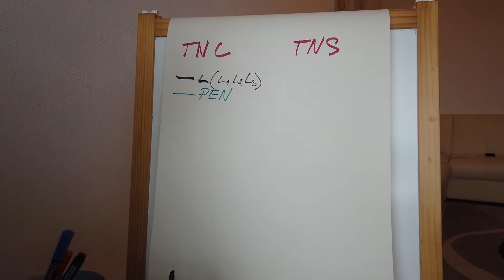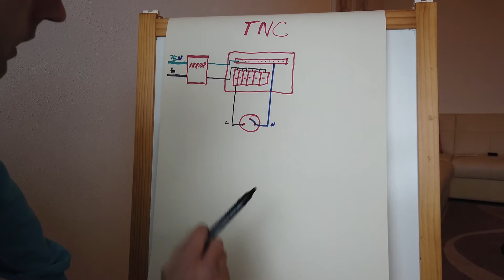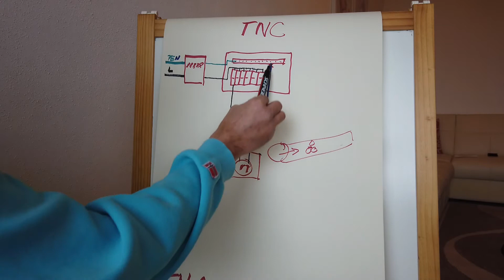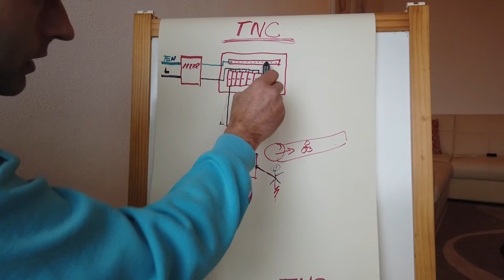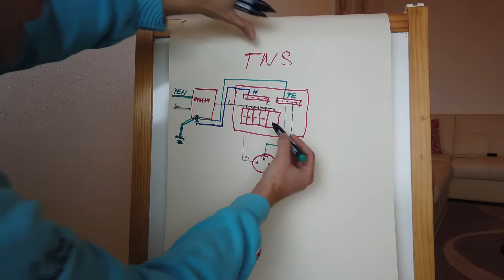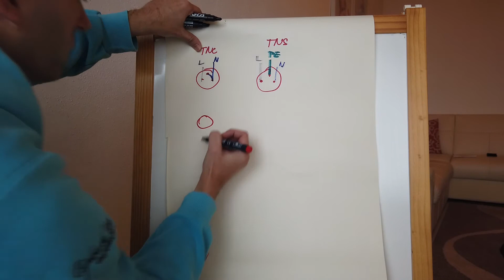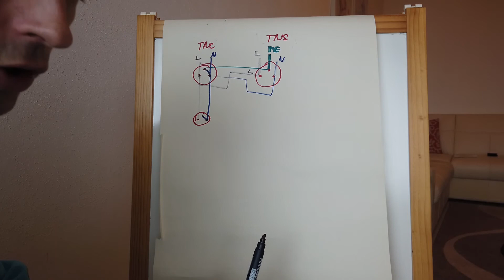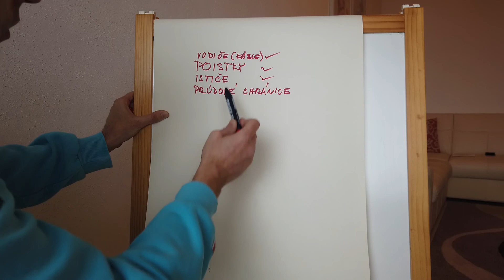Spravujeme elektrické rozvody svojpomocne - Part 1 TNC vs TNS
TNC a TNS, spôsob zapojenia elektrických rozvodov.